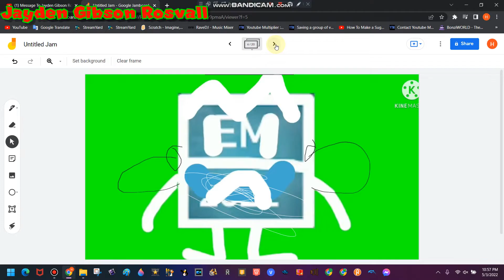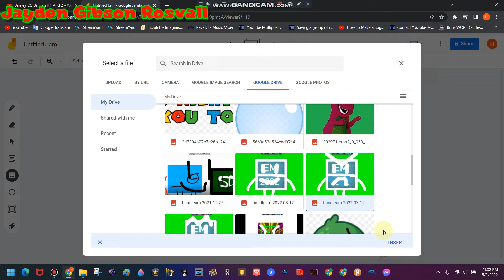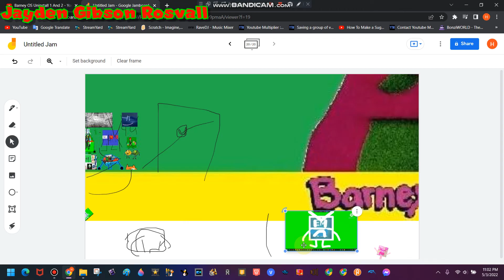Barney OS 3 Remastered